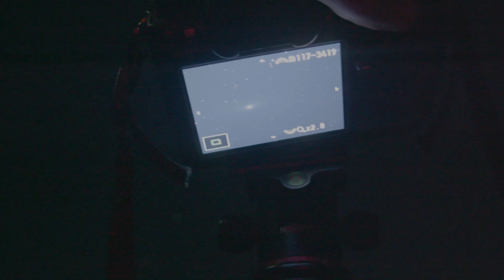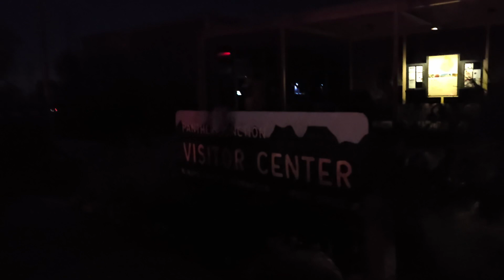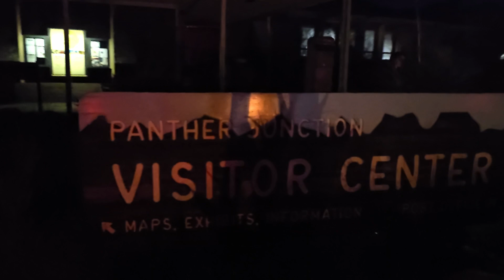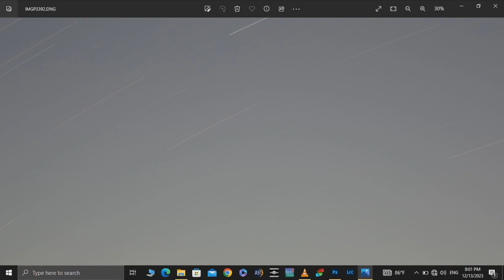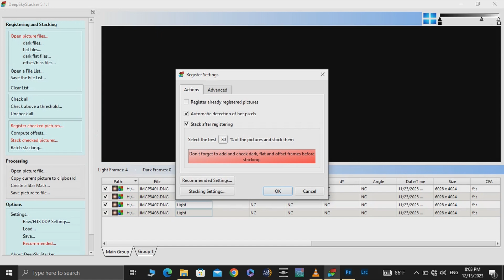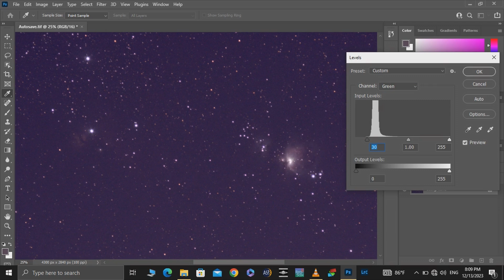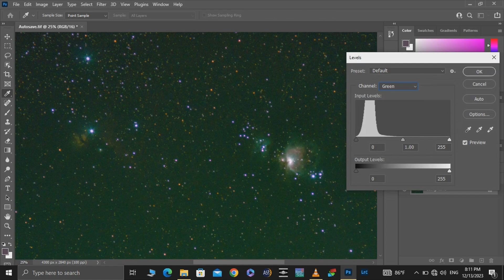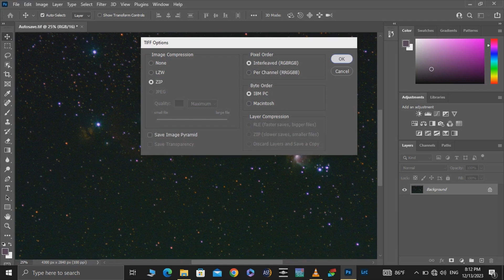Orion Nebula and Andromeda Galaxy with Pentax Astrotracer. MOST AFFORDABLE ASTRO CAMERA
PENTAX ASTROTRACER INTERNAL STAR TRACKER

No polar allignment and EQ mount necessary. This camera with the Astrotracer feature can move its sensor by using the sensor stabilizer. This means it can track celestial deep sky objects like galaxies, nebulas, and star clusters by long exposuring without star trails.

There are some limitations, but it is the most simple and affordable way to start astrophotography. Outside that, Pentax cameras are amazing in general for regular use, too, not just for astro imaging.